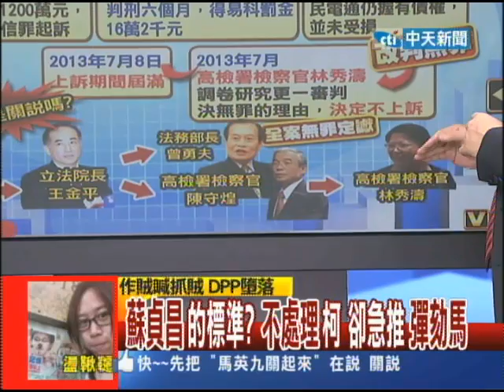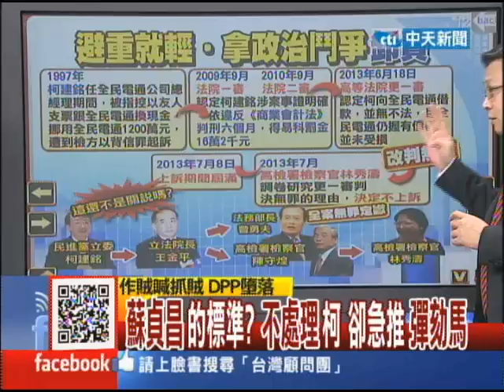09/15台灣顧問團part6 蘇貞昌的標準？不處理柯 卻急推彈劾馬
馬英九總統無法接受王金平為柯建銘關說，鋤王記打到今天，在台北地院裁准王金平的假處分案後，鬥法進入第二回合，司法戰之外，馬王二人還隔空較勁，王稱馬江是菩薩，馬江仍稱他院長，且戰且走，政局更亂？風暴本質：關說，還是不能忽略，特偵組將關說案函送監察院，筆錄全都露，看到的是會說謊的基督徒檢察官嗎？王金平和柯建銘始終不交待關說，對嗎？民進黨不處理柯建銘，原來是道德標準低到不行的關說黨。